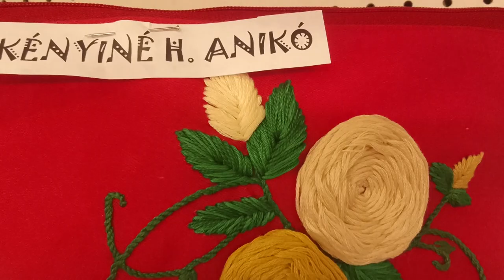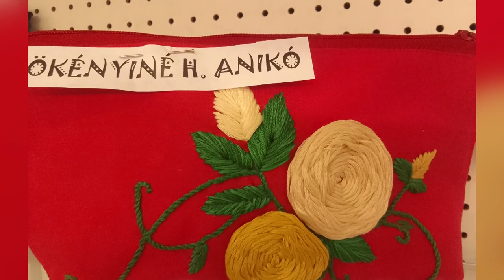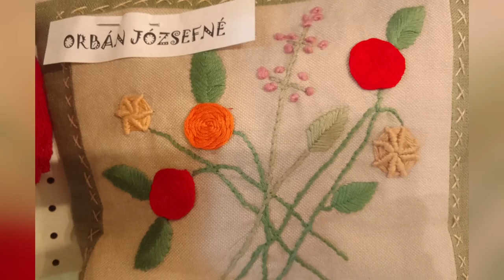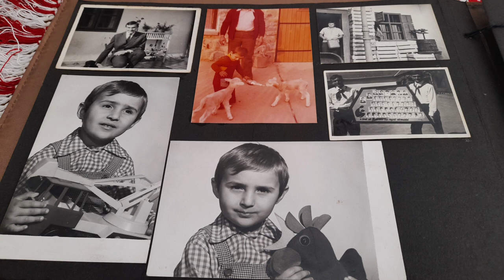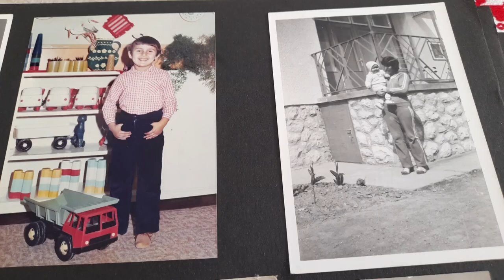Völgységi magazin - 2024.04.12.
Energetikai fejlesztés Aparhanton - Napelemet és klímákat kapott a Felhőcske Óvoda
Nagymányoki Hétszínvirág - legújabb textil munkáikban gyönyörködhetünk
Volt mezőgazdasági vállalkozó, most Tevel polgármestere - bemutatjuk Fazekas Attilát
Kismányoki Székely Porta - szertartás és kókonya szentelés